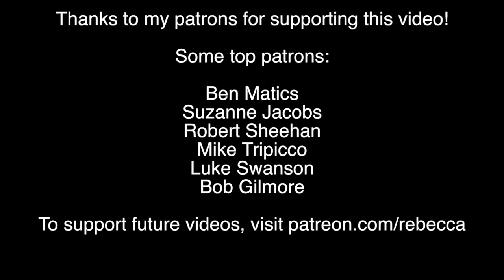How Instagram Can Tell If You’re Depressed (Kind of)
A new study suggests your Instagram account might tip off doctors that you have depression. Here's the science.